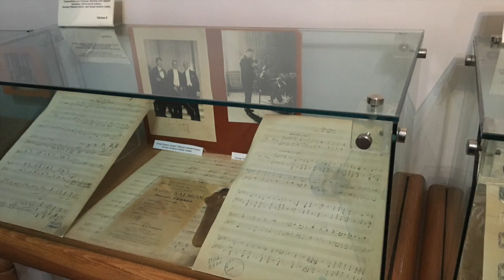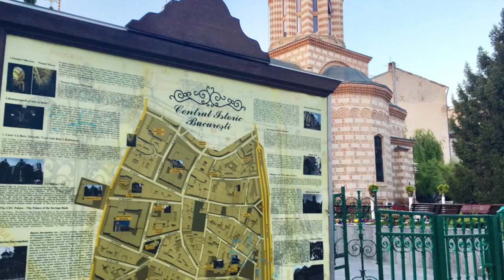George Enescu Melodie Op.18 No.1 ジョルジュ エネスク/ メロディー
Enescu Melodie
Pianist:Yoshimi Kawai from concert live